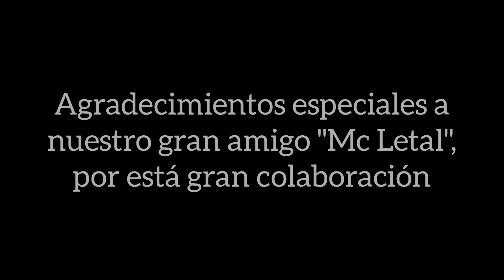Audio Oficial "Luna Llena Remix" (Moctezuma Music Ft Mc Letal)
Audio Oficial: "Luna Llena Remix"
Dirigido por: Aztec Récords

Canción: Luna Llena Remix
Compositor: Irving Vázquez Moctezuma y Christian Rosas
Intérprete: Moctezuma Music y Mc Letal